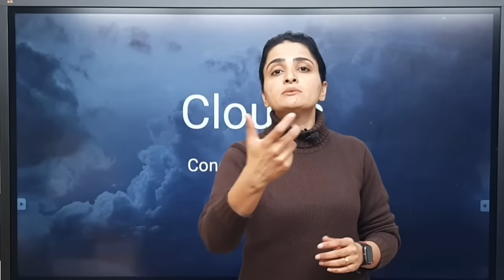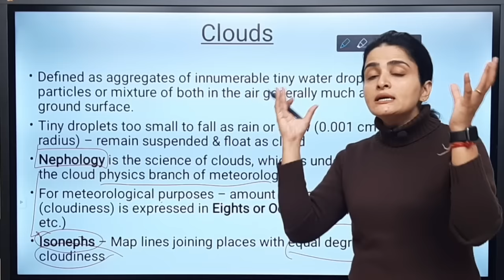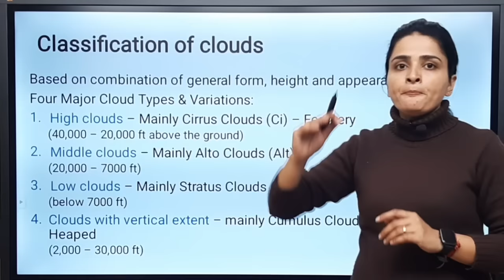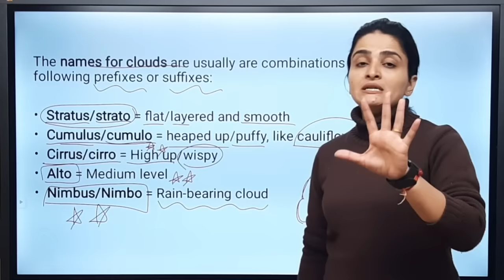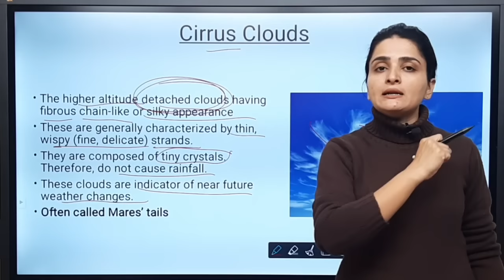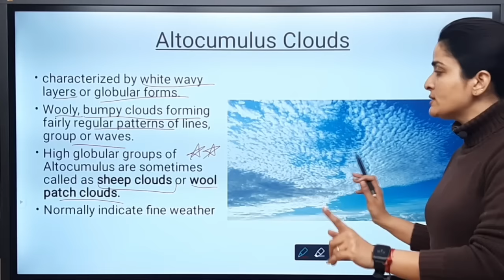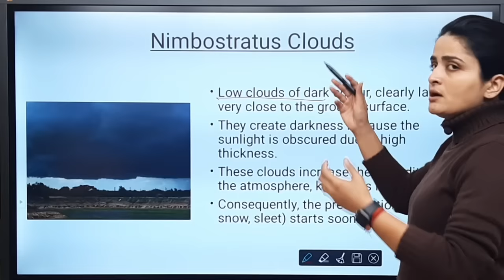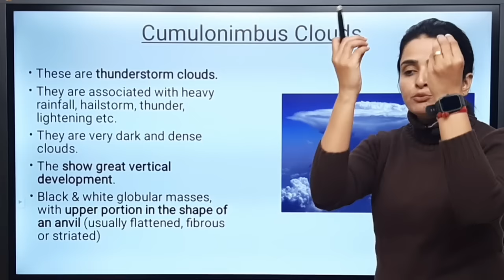Clouds: Concept and Types | Climatology | Geography by Ma'am Richa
In this video we will find the answers to the following questions:
how are clouds formed?
what is nephrology?
what are the types of Clouds?

We will also understand in detail the following types of Clouds:
Cirrus clouds, Alto clouds, Stratus clouds, Cumulus clouds, Nimbus clouds

This is lecture 15 in Climatology. To watch the previous videos, follow the link given below:

Download the Parcham App for daily short practice tests and a PDF bank subscription.